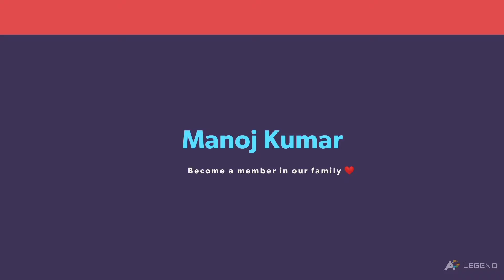How To Find Trending Topic For Youtube Channel||Manojkumar4U.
How To Find Trending Topic For Youtube Channel||Manojumar4U.

Hellow Guys

I'm Manoj Kumar YouTuber"ManojKumar"In our channel we deal about YouTube  tutorials,tips and tricks in Telugu, technology tips, Interesting topics, online money earning websites,apps and lot's more things in Manoj Kumar YouTube channel.